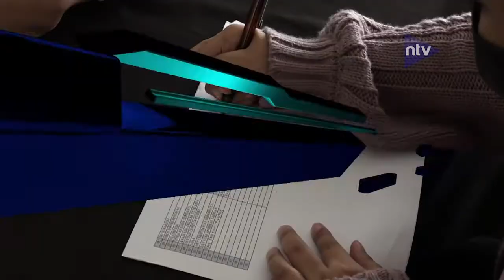Yayasan Nusantara Membangun Bangsa Sosialisasikan KUR